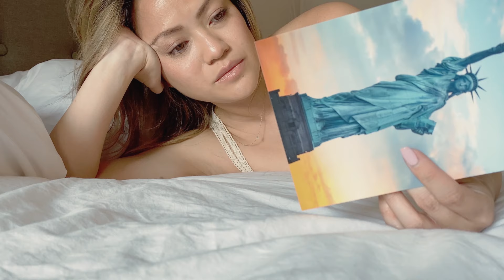Sana Naman - Ron Solis (Music Video)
Sana Naman
Performed by Ron Solis
Words & Music by Ron Jansen Solis
Mixed & Mastered by Tim Recla at The Purple Room

Sana Naman Official Music Video
Produced by Ron Solis and Ken Javines
Featuring: Pia Tempongko and Macy Villarosa
Production Team: Terence Davis and Ron Solis

Digital Content Producer: Troy Lunar
Creative Design Lead: Andrew Castillo
Digital Support Specialist: Ice Almazan

Music Marketing and Promo Head: Jeff Victoria
Digital Music Marketing Team Lead: Naomi Enriquez
Music Marketing Specialist: Christian Cajocson

Head, Star Songs and New Media: Atty Marivic Benedicto
Officer, Music Publishing: Beth Faustino
Specialist, Music Publishing: Ma. Luisa Ponceca
Digital Publisher: Jam Esquillo

Label Head: Mela Ballano
Creative Director: Jonathan Manalo

Executive Producer: Roxy Liquigan

Lyrics: Sana Naman | Tagalog

Sino ba ang makakapiling
Sino ba ang tatawaging akin
Nais ko ng pagibig ngayon
Dahil ako’y nagiisa

Kailan ba ako’y di na luluha
Kailan ba ang buhay ay sasaya
Nahihirapan na ako ngayon
Sa nangyayari sa akin

Chorus:
Sana naman
Mapawi na ang lungkot na nadarama
Di ko na alam kung makakaya ko pa
Ang mabuhay sa mundo na nagiisa
Kaya sana dumating ka na

Chorus: Repeat
Hihintayin kita
Hahanapin kita
Upang madama ang lumigaya pag kapiling ka na

Chorus: Repeat

Lyrics: Hopefully | English

Who will I be with
Who will I call my own
I wish love would come
‘Cuz I feel alone

When will my tears dry
When will I feel joy
It’s been hard
Without you

Chorus:
Hopefully
This sadness would end
How much longer must to wait
For that day
When I have you in my life

When will my tear dry
It’s been hard
Without you

Chorus: Repeat
I will wait for you
I will look for you
In your arms life be complete

Chorus: Repeat